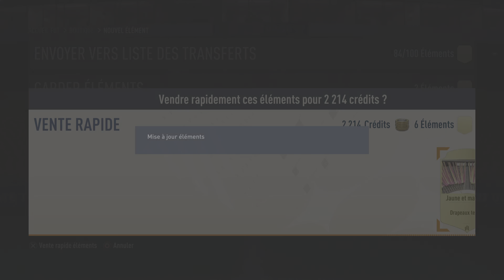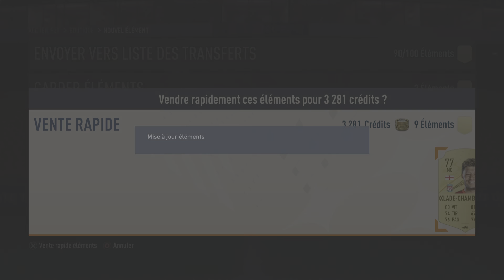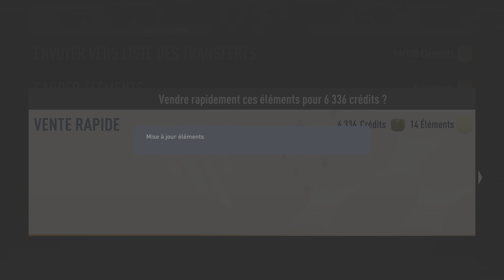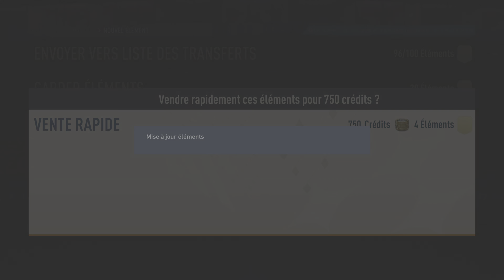FIFA 23 : RECOMPENSE RIVALS ET PACK TOTW 85 +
--- 📉📈 LISTES :
1- Petit Budget (Joueurs entre 1000 à 2000 crédits) :

3- Budget Élevé (Joueurs 4K+)

ACHAT REVENTE
PACK OPENING
INVESTISSEMENT
FR
SBC PS4 XBOX ONE
ÉQUIPE 100.000 CRÉDITS
SBC GROSSES AFFICHES
FUT CHAMPIONS
LISTE TECH BÉNÉFICE
UPGRADES
GROS BUDGET MOYEN BUDGET PETIT BUDGET
ÉCHANGES FUT SOLUTION
PREDICTION TOTW EQUIPE DE LA SEMAINE BOOST
TOTS SBC NOUVEAUX TOTS LIGA
ÉNORME PACK OPENING
TECH AVION
TECH 350
TECH 650
TECH FUT MILLIONNAIRE
REVIEW
CREDITS A GOGO
FIFA 19
FUT 19
COMBOS DE TECH 59
SOLUTION DE DCE/SBC
MESSI
RONALDO
DRAFT
ACHAT REVENTE
EVENEMENT
PS4
XBOX ONE
WORLD RECORD